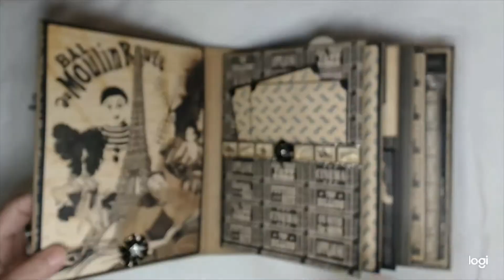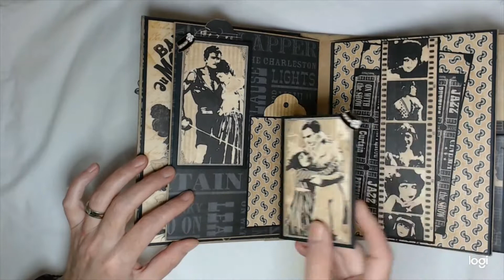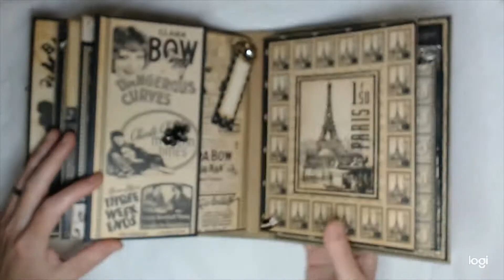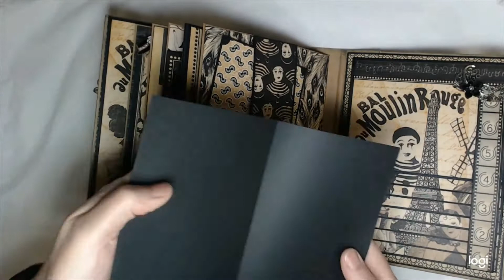Curtain Call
This album is made with the retired G45 Curtain Call. It measures 7x9x3. This album can be found for sale on my FB